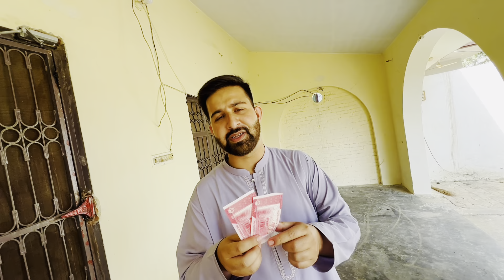First Day Of Eid ul Fiter❤️ | Sb Ko Eid Mubarak🎉 | Triple Zone | Vlog#89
Welcome To Triple Zone...